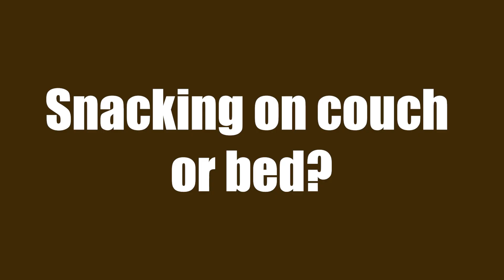Flexitray Full video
In this video, we're excited to present the unboxing, assembly, and features of our latest product - Flexitray

Join us as we take you through the unboxing experience, showcasing the packaging, protective materials, and sleek design of Flexitray. We'll guide you step-by-step through the assembly process, providing helpful tips and tricks along the way, making it a breeze for you to set up your new product. We'll also delve into the remarkable features that make Flexitray stand out. From its durable construction to its ergonomic design, we'll explore the functionality and comfort that this furniture piece brings to any space.

Enhance your living spaces with our carefully curated furniture selection and make your house a home with Solvd-In-Box!"